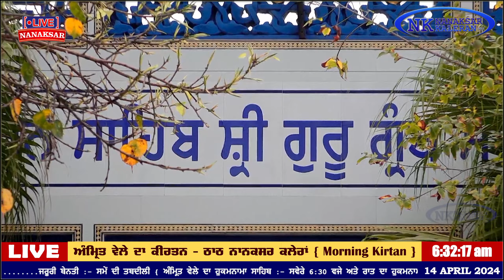ਨਾਨਕਸਰ ਕਲੇਰਾਂ ਤੋਂ ਅੰਮ੍ਰਿਤ ਵੇਲੇ ਦਾ ਹੁਕਮਨਾਮਾ 14 APRIL 2024 || MORNING HUKAMNAMA NANAKSAR KALERAN...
ਨਾਨਕਸਰ ਕਲੇਰਾਂ ਤੋਂ ਅੰਮ੍ਰਿਤ ਵੇਲੇ ਦਾ ਹੁਕਮਨਾਮਾ 14 APRIL 2024 || MORNING HUKAMNAMA NANAKSAR KALERAN. SANT BABA GURJIT SINGH JI NANAKSAR.

babashyam Nand Singh Ji Nanaksar Kaleran
Baba Isher Singh Ji Nanaksar Kaleran
Ravinder singh jooni
Nanaksar live today
live nanaksar
LIVE NANAKSAR
Hukamnama Nanaksar Kaleran
Sant Sewa Singh ji Nanaksar
Sant Gurmail singh ji Nanaksar
Sant Baba Ghala singh ji Nanaksar
Sant Baba Lakha Singh ji Nanaksar

daily live nanaksar
KIRTAN
NANAKSAR LIVE #
BABA NAND SINGHJI #
BABA ISHER SINGHJI
DHAN GURU NANAKJI
LIVE NANAKSAR